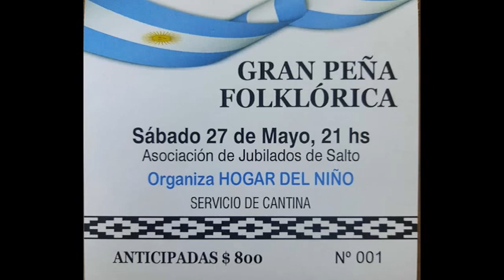HOGAR DEL NIÑO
PEÑA FOLKLÓRICA